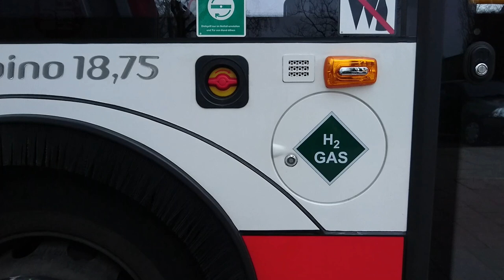Brennstoffzellenbusse in Hamburg (Linie 109)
Die Hamburger Hochbahn testet zur Zeit auf der Linie 109 (Hauptbahnhof/ZOB–Alsterdorf) Busse mit elektrischer Antriebstechnik. Hier sind dieselelektrische Hybridbusse, Batteriebusse und Brennstoffzellenbusse zu sehen.

In diesem Video geht es um die Brennstoffzellenbusse. Im Frühjahr/Sommer waren hier 12-Meter-Busse von Mercedes und Gelenkbusse von Solaris im Test. Beide Busse haben elektrische Fahrmotoren. Der Strom wird in einer Brennstoffzelle erzeugt, in der Wasserstoff und Luftsauerstoff miteinander reagieren. Als Produkt dieser Reaktion ensteht Wasserdampf. Zusätzlich haben beide Busse eine Pufferbatterie, die Energiespitzen beim Beschleunigen ausgleicht und Energie aufnimmt, die beim Bremsen zurückgewonnen wird.

Die dafür benötigte Ausrüstung ist bei diesen Bussen auf dem Dach montiert. Die hochgezogenen Verkleidungen führen zu einem wuchtigen Aussehen, ähnlich einer Niederflurstraßenbahn. Wie die Mitfahrten zeigen, haben beide Busse eine hohe Anfahrbeschleunigung und ein sehr dynamisches Fahrverhalten. Das Fahrgefühl im Brennstoffzellen-Solaris ist praktisch vergleichbar mit dem im Solaris-O-Bus in Eberswalde